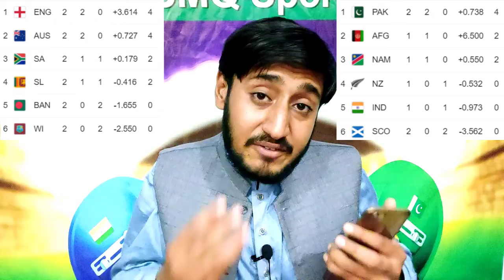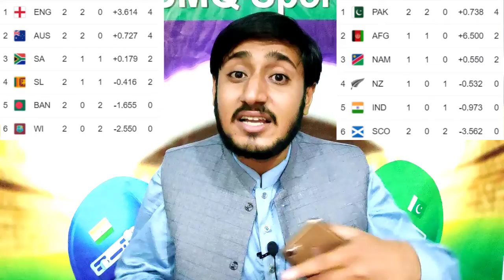South Africa Vs Sri Lanka Winner? Prediction | World Cup 2021 Match 25 SA Vs Sl Preview